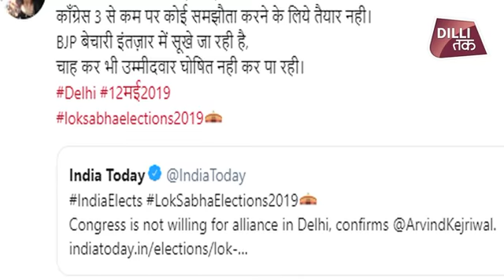AAP CONGRESS ALLIANCE पर से ALKA LAMBA ने उठाया पर्दा...| Dilli Tak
काफी समय से ऐसी खबरें आ रही थीं कि, कांग्रेस दिल्ली में सत्ताधारी पार्टी आम आदमी पार्टी के साथ गठबंधन कर सकती है। लेकिन सोमवार को इन सारी अटकलों पर उस समय विराम लग गया जब दिल्ली के सीएम अरविंद केजरीवाल ने साफ कर दिया कि, राहुल गांधी ने गठबंधन के लिए मना कर दिया है। अब दोनों पार्टियों का गठबंधन नहीं हो सकता है। दोनों पार्टियों के बीच गठबंधन ना हो पाने के मुख्य वजह क्या रही यह अभी तक साफ नहीं हो पाया है। लेकिन आप की विधायक अलका लांबा द्वारा सोमवार को किए गए एक ट्वीट से हालांकि कुछ हद तक साफ हो गया कि, किन कारणों के चलते कांग्रेस और आप के बीच समझौता नहीं हो पाया।